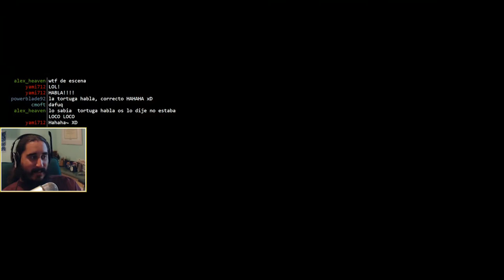Psychonauts (PC) | Episodio 38